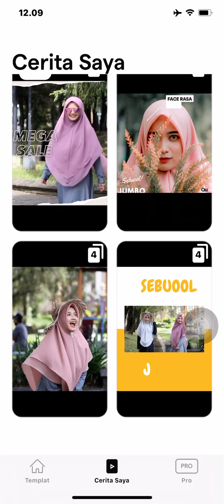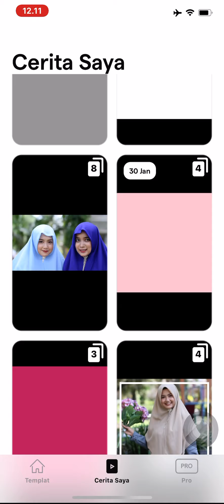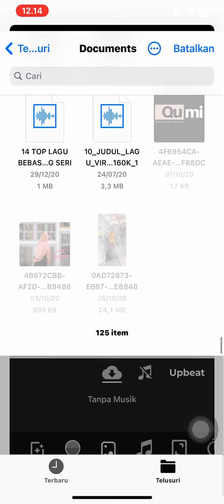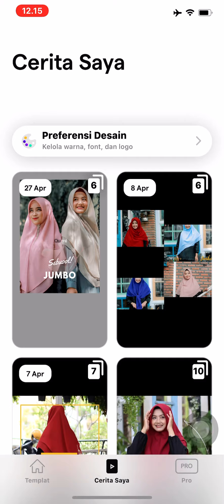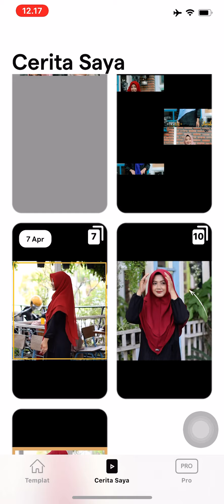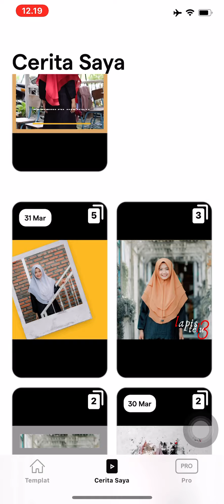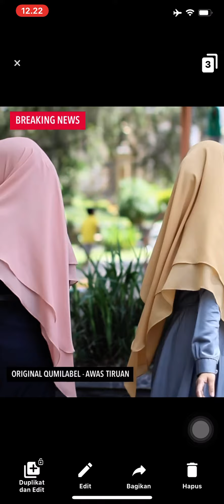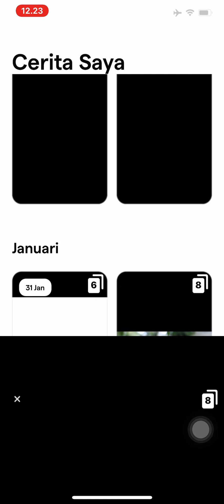Draf /januari Qumi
Dibuang sayang proses pembuatan video
Barangkali bermanfaat